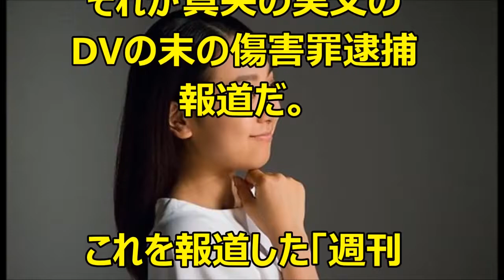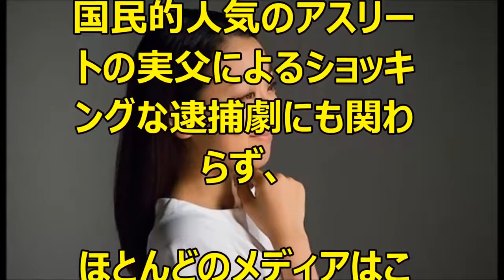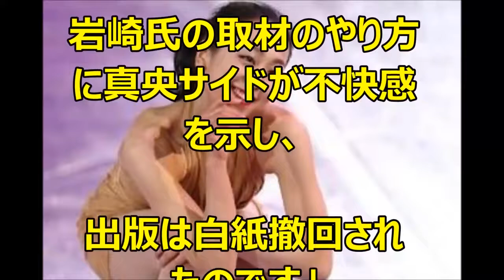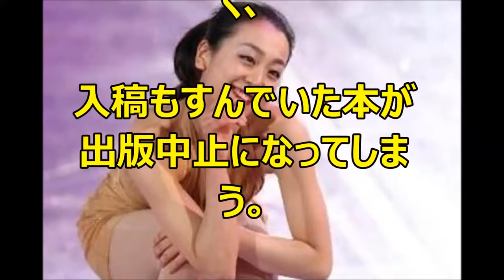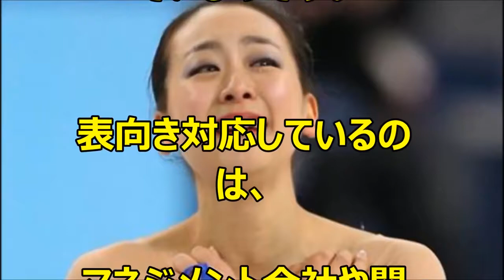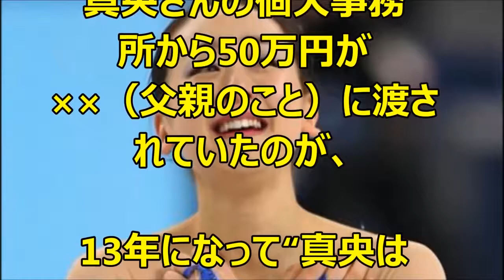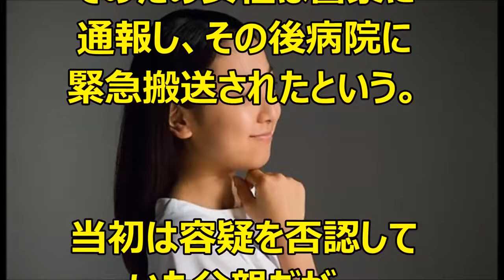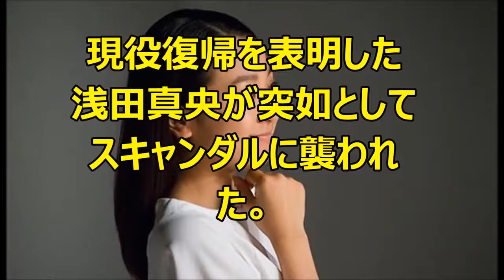【衝撃】浅田真央の父親逮捕！でも報道マスコミはなぜか沈黙…真央ちゃんタブーの真相が明かされた！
【衝撃】浅田真央の父親逮捕！でも報道マスコミはなぜか沈黙…真央ちゃんタブーの真相が明かされた！ エンタメ界の最新情報をお届けしますの.

浅田真央の父親が「暴行で逮捕」もテレビメディアは沈黙…ホスト歴と3度の逮捕歴、母親の匡子さん、タブーの理由とは？ ご視聴いただき有難.